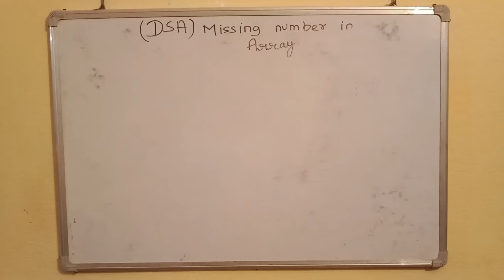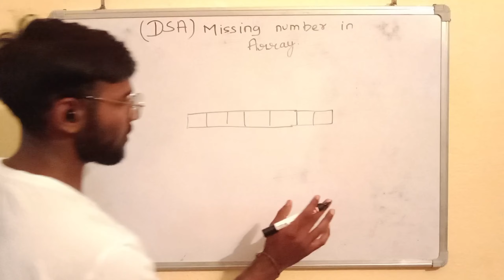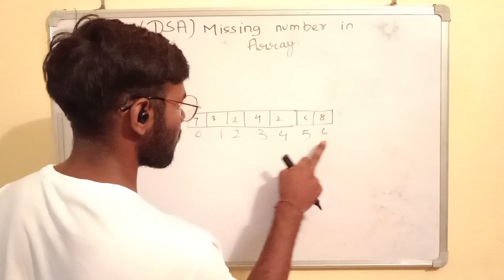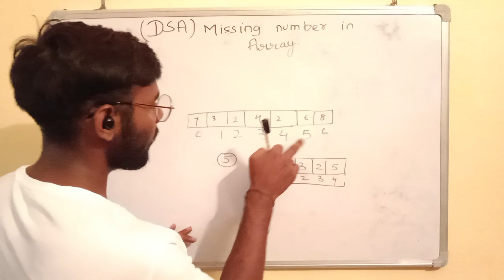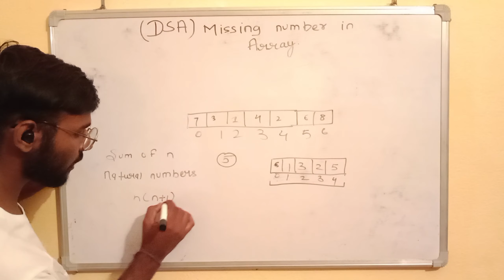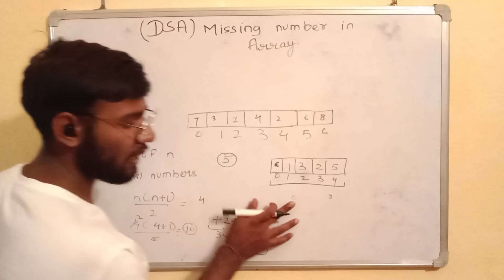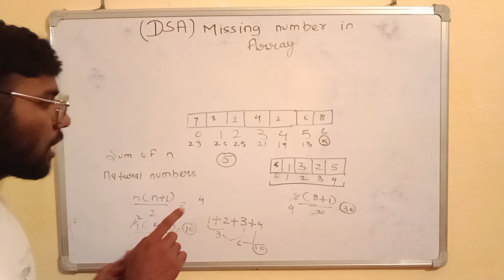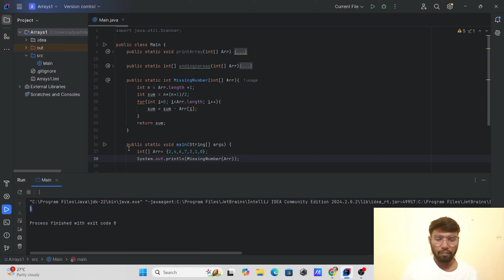Find Missing Number in an Array | Efficient Approach in Java| Data Structures And Algorithm | DSA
Learn how to find a missing number in an array in Java. We show an efficient approach using mathematical properties or bitwise operations to identify the missing element. This problem is a classic in coding interviews!
1. Data Structures and Algorithms
2. DSA Tutorial
3. Algorithms Explained
4. Coding Interview Preparation
5. DSA Course
6. Introduction to Algorithms
7. Learn Data Structures
8. Sorting Algorithms
9. Searching Algorithms
10. Dynamic Programming
11. Greedy Algorithms
12. Graph Algorithms
13. Recursion in Algorithms
14. Linked List Tutorial
15. Stack and Queue
16. Tree Data Structure
17. Binary Search Tree
18. Hashing in DSA
19. Algorithm Design
20. Divide and Conquer Algorithms
21. Backtracking Algorithms
22. Graph Theory
23. Heaps and Priority Queues
24. Trie Data Structure
25. Complexity Analysis
26. Big O Notation
27. Time Complexity Analysis
28. Space Complexity in Algorithms
29. Binary Search Algorithm
30. Depth First Search (DFS)
31. Breadth First Search (BFS)
32. Sorting Techniques
33. Merge Sort Algorithm
34. Quick Sort Algorithm
35. Insertion Sort Algorithm
36. Selection Sort Algorithm
37. Bubble Sort Algorithm
38. Radix Sort Algorithm
39. Shell Sort Algorithm
40. Counting Sort Algorithm
41. Heap Sort Algorithm
42. Topological Sort
43. Graph Traversal Techniques
44. Minimum Spanning Tree
45. Dijkstra’s Algorithm
46. Bellman-Ford Algorithm
47. Floyd-Warshall Algorithm
48. Kruskal’s Algorithm
49. Prim’s Algorithm
50. Shortest Path Algorithm
51. Tree Traversal Techniques
52. Inorder Traversal
53. Preorder Traversal
54. Postorder Traversal
55. Graph Coloring Algorithm
56. Knapsack Problem
57. Matrix Chain Multiplication
58. Floyd-Warshall Shortest Path
59. All Pairs Shortest Path
60. Single Source Shortest Path
61. Fibonacci Sequence
62. Palindrome Algorithms
63. Anagram Algorithms
64. String Matching Algorithms
65. KMP Algorithm
66. Boyer-Moore Algorithm
67. Rabin-Karp Algorithm
68. Suffix Tree Algorithms
69. LCS (Longest Common Subsequence)
70. LPS (Longest Palindromic Subsequence)
71. Greedy Approach in DSA
72. Divide and Conquer Strategy
73. DP (Dynamic Programming) Problems
74. Memoization in DP
75. Tabulation in DP
76. Subset Sum Problem
77. Longest Increasing Subsequence
78. Shortest Supersequence Problem
79. Coin Change Problem
80. Rod Cutting Problem
81. Matrix Exponentiation
82. Segment Trees
83. Fenwick Tree (Binary Indexed Tree)
84. AVL Tree
85. Red-Black Tree
86. B-Tree and B+ Tree
87. Hash Functions
88. Open Addressing Hashing
89. Collision Resolution Techniques
90. Double Hashing Technique
91. Linear Probing
92. Quadratic Probing
93. Separate Chaining in Hashing
94. Union-Find Algorithm
95. Disjoint Set Union (DSU)
96. Path Compression in DSU
97. Cycle Detection in Graph
98. Strongly Connected Components (SCC)
99. Tarjan’s Algorithm
100. Floyd’s Cycle Detection Algorithms
Array
Array Data Structure
Array Basics
Dynamic Array
Static Array
Array Operations
Array Indexing
Array Traversal
Array Manipulation
Array Sorting
Array Searching
Array Initialization
Array Declaration
Array Memory Allocation
Multi-dimensional Array
One-dimensional Array
Two-dimensional Array
Three-dimensional Array
Array Length
Array Size
Array Capacity
Array Elements
Array Looping
Array Functions
Array Methods
Array Pointers
Array of Objects
Array in Java
Array in Python
Array in JavaScript
Array in PHP
Associative Array
Jagged Array
Sparse Array
Array vs Linked List
Array vs Vector
Array Implementation
Array Algorithms
Array Copy
Array Concatenation
Array Splitting
Array Filtering
Array Searching Algorithms
Array Sorting Algorithms
Array Performance
Array in Data Structures
Array in Algorithms
Array Use Cases